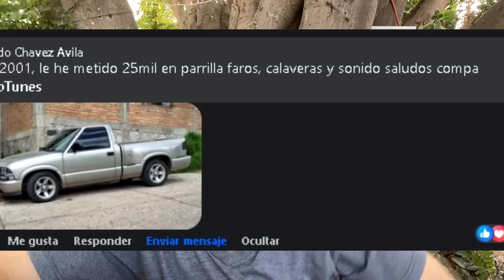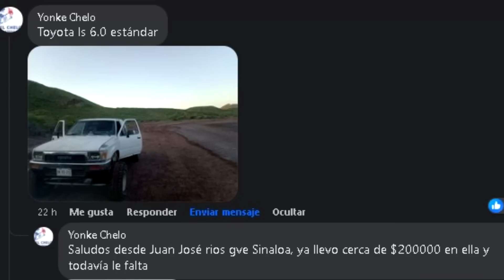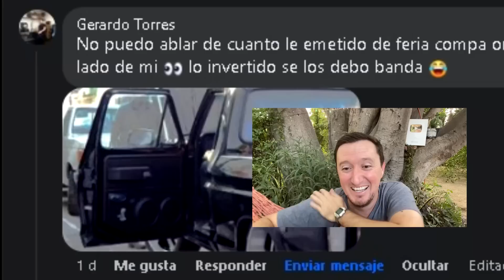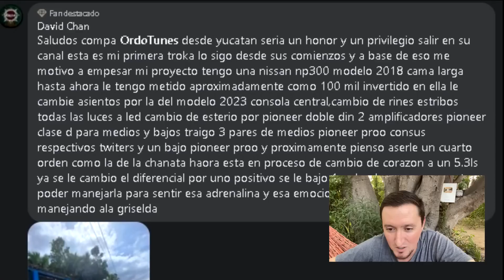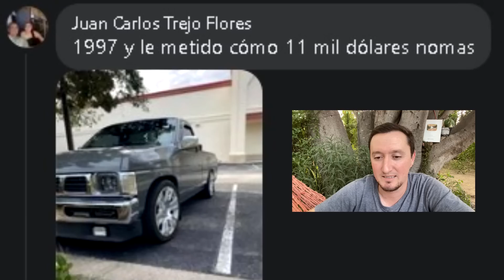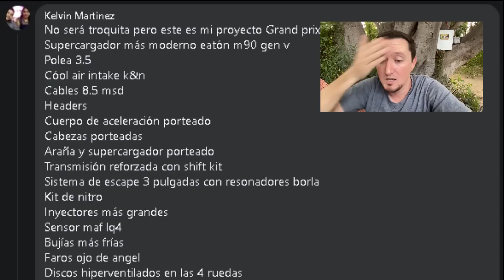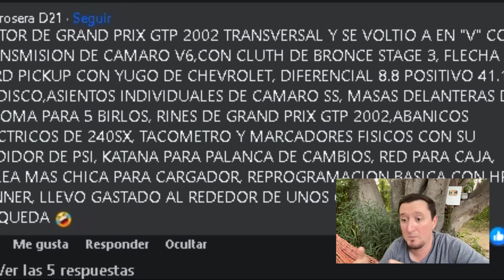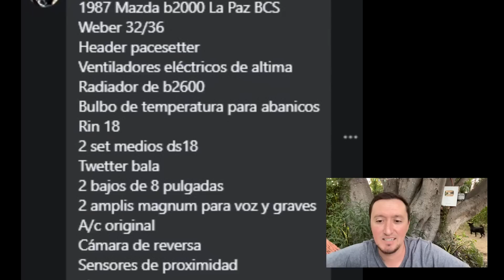$200 MIL PESOS en CAR AUDIO y TURBO en una NISSAN D21 | OrdoTunes